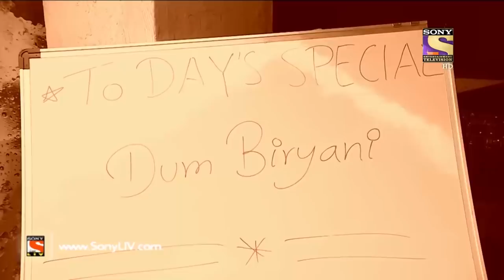Your Favorite Character | Daya Finds A Drug Dealer | CID